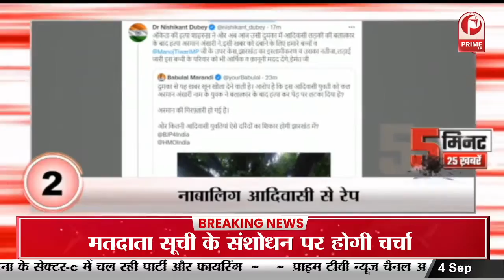ऐतिहासिक जीत की खुशी मनाते नहीं थक रहे जिम्बाब्वे खिलाड़ी || Prime Tv